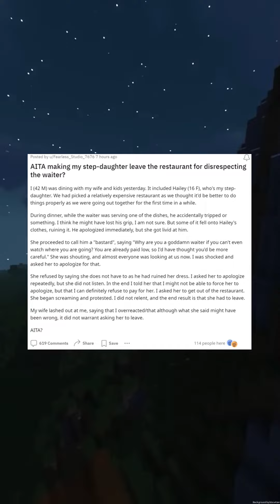Am I the Asshole making my step daughter leave the restaurant for disrespecting the waiter